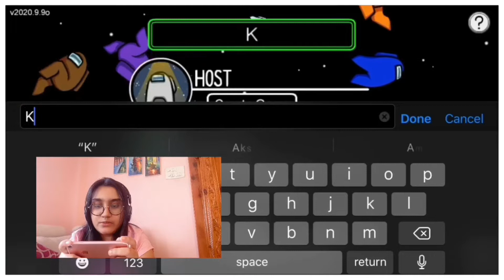Among Us Gameplay ! Victory or Defeat 😱😃